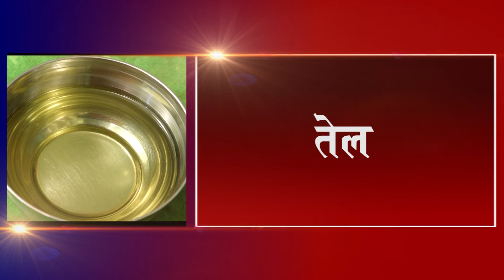SCN चा खमंग तडका कार्यक्रम (इंदोरी पोहा)